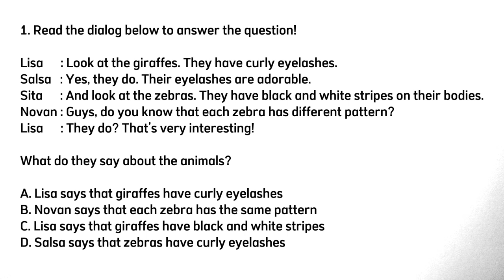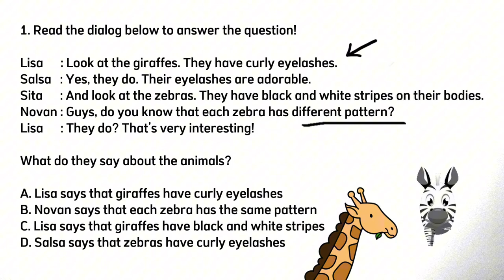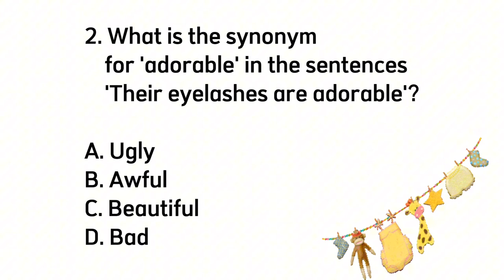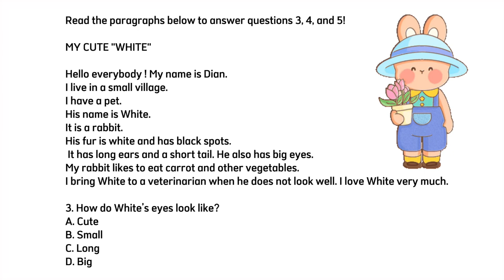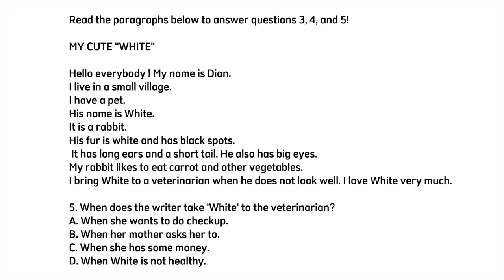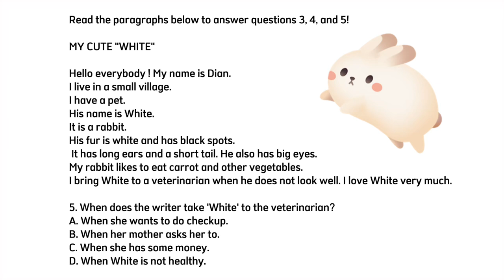BELAJAR SOAL PTS BAHASA INGGRIS KELAS 7 SMP SEMESTER 1 BESERTA KUNCI JAWABAN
video tentang soal soal bahasa inggris kelas 7 semester 1

SOAL UAS BAHASA INGGRIS KELAS 7 SEMESTER 1

Because sibscribe is free